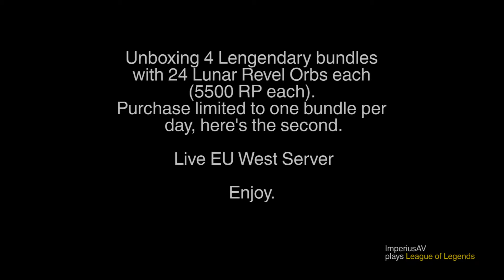$200 (96x) Lengendary Lunar Revel Loot Bundle Unboxing (Live EUW) Part 2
Lunar Revel 2018 $200 (96x) Lengendary Lunar Revel Loot Bundle Unboxing (Live EUW)

Hi everyone, doing an unboxing series for the new League of Legends Lunar Revel 2018 event. Event running from 8 Feb - 19 Feb 2018.

Will open 4 legendary Lunar Revel Loot Bundles, with 24 Revel Orbs, 1 Lunar Revel Grab Bag and 96 Revel Tokens (Silver) in each bundle.

Each bundle costs 5500 RP. Only one purchase per day, so please be patient. Here's the second.

Unboxing on live server (EU West), not PBE server.

Timestamps:
Intro - 00:00:06
Purchase - 00:00:14
Unboxing - 00:00:46